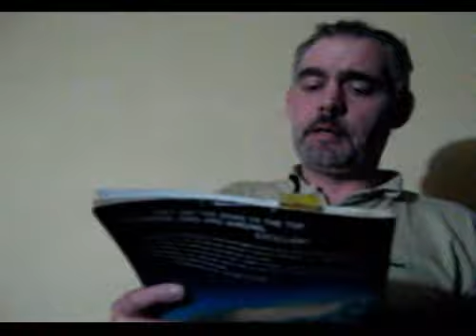Minding you minding me part1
Thoughts on the working of the human in society